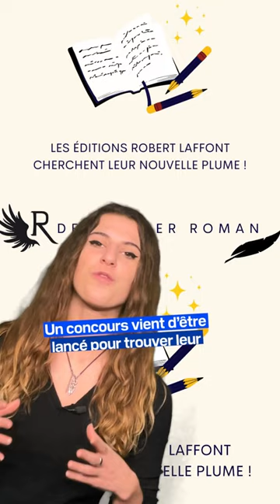Robert Laffont recherche sa nouvelle plume... sur TikTok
L'éditeur a lancé un concours qui invite les jeunes auteurs à leur envoyer un manuscrit, mais également à pitcher leur roman sur la plateforme de vidéos, TikTok.